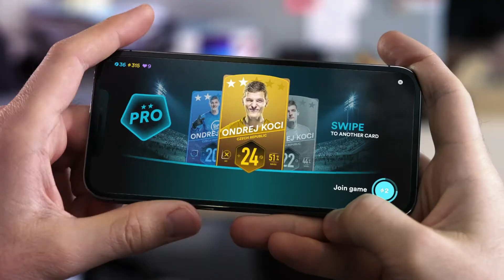Ondrej Koci [Cards]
Early fans of Live Penalty already know the 4th goalkeeper we want to present from our 24/7 game. Ondrej Koci has been a regular on our stage since the very beginning and it’s even harder to miss him, when he’s in the goal. The nearly 2m tall athlete certainly uses his height as an advantage. What do you think?